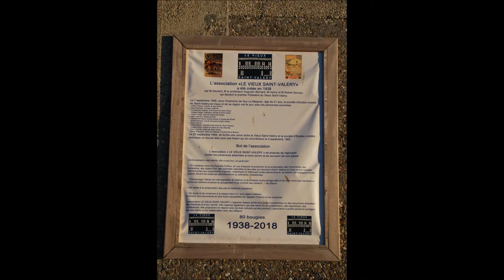Coucher de Soleil - 24 juin 2018 à SAINT-VALERY-EN-CAUX